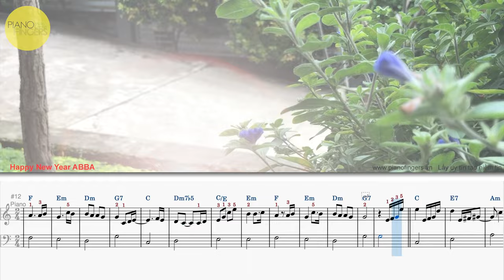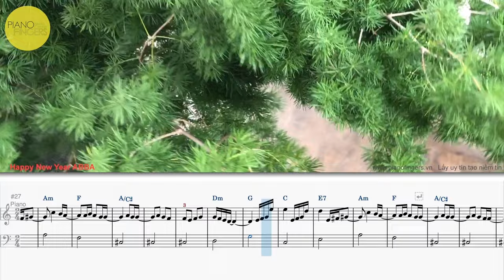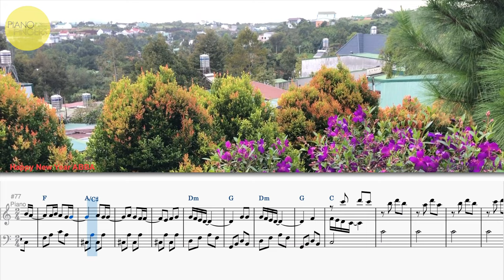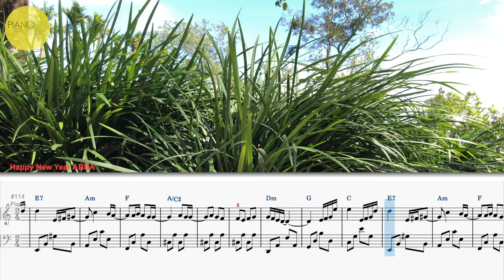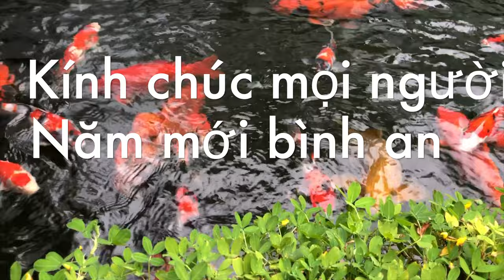Happy New Year Backing Track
Happy New Year (tạm dịch: Chúc mừng năm mới) là một bài hát nhạc pop của ban nhạc Thụy Điển ABBA trong album năm 1980 của họ có tên Super Trouper (album). "Happy New Year" đã trở nên phổ biến trên thế giới mỗi kỳ Giáng Sinh và đón năm mới. Vào năm 1980, "Happy New Year" được phát hành dưới dạng một đĩa đơn ở Nhật Bản, Brasil và Bồ Đào Nha. Bài hát này lại được phát hành vào năm 1999 ở Thụy Điển và Đức. Bài hát này đặc biệt phổ biến ở Việt Nam.[1]

Được sáng tác và phát hành từ năm 1980 nhưng "Happy New Year" ban đầu không được phát hành làm một đĩa đơn.[2] Phiên bản tiếng Tây Ban Nha "Felicidad" đã được phát hành ở các nước nói tiếng Tây Ban Nha và đã lọt vào top 5 ở Argentina, nhưng "Happy New Year" chỉ đóng vai trò là một giai điệu phổ biến vào mỗi dịp năm mới đối với toàn thế giới. Bài hát trong nhiều năm liên tiếp đã được phát trong mỗi đêm giao thừa trên truyền hình Thụy Điển, quê nhà của ABBA. Mãi đến năm 1999, "Happy New Year" mới được phát hành chính thức làm đĩa đơn, lọt vào top 20 ở một số quốc gia.[2] Năm 2008, bài hát được phát hành lại ở một số quốc gia, đạt vị trí 25 ở Đan Mạch,[3] 11 ở Na Uy[4] và 4 ở Thụy Điển.[5] Bài hát một lần nữa lọt vào bảng xếp hạng Na Uy và Thụy Điển vào năm 2009 ở vị trí số 5 ở cả hai quốc gia, và lọt vào top 10 tại Hà Lan vào năm 2011.